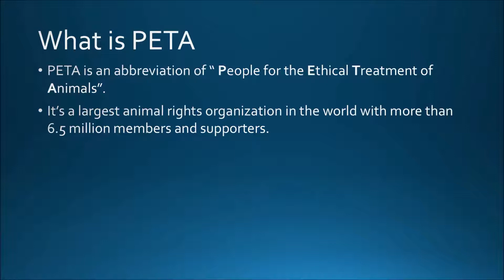What is PETA